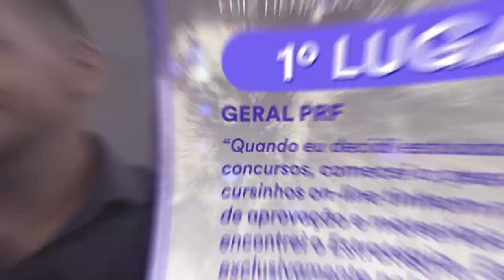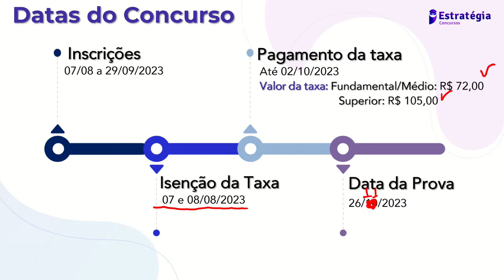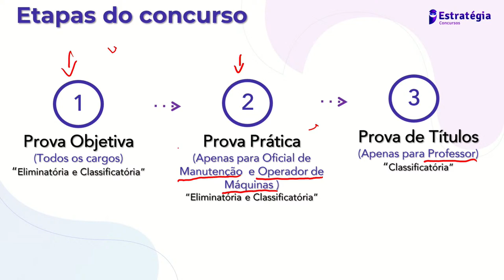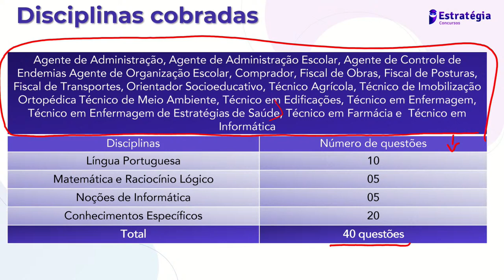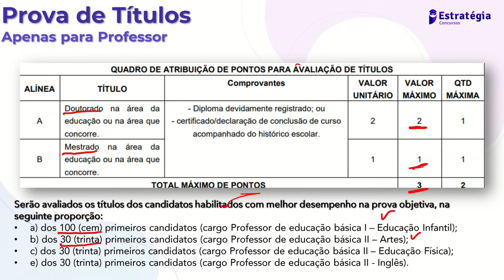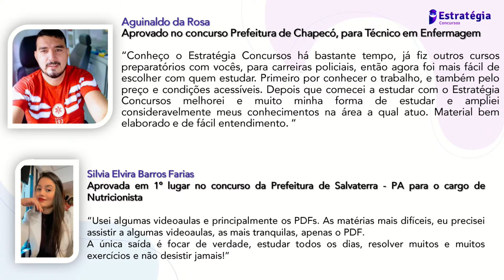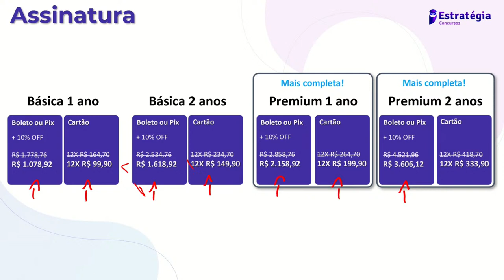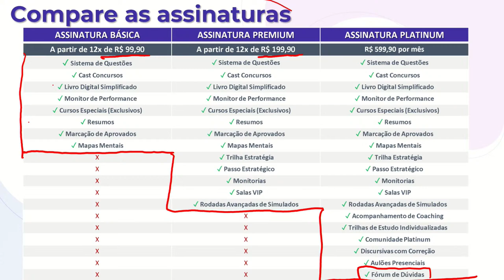Prefeitura de Santa Bárbara do Oeste SP: Análise do edital com 174 vagas!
▶ Assista a transmissão → Prefeitura de Santa Bárbara do Oeste SP: Análise do edital com 174 vagas! - com o Professor Wesley Leite